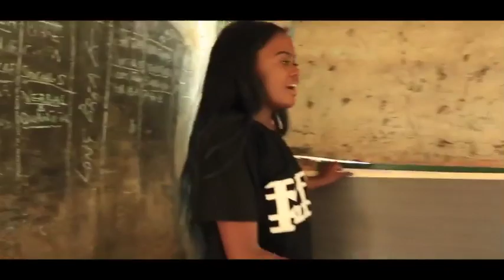Gorilla Funk - BUYAKAH ft. Keya Nemesis & Seba Campos (Viva Con Agua - Waterwalk ROAD TO KAMPALA)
Water is a "HUMAN RIGHT" -
During the "Water Walk" 2017 "Gorilla Funk" supported the engagement of the NGO "Viva con Agua" to draw attention to the shortcomings in the worldwide drinking water supply, especially in the so-called Third World countries, with a musical collaboration with the artists " Keya Nemesis "from Uganda and" Seba Campos "from Chile.
Water is a human right. This message should be disseminated so that the weakest can claim it.

Track by:

Gorilla Funk, Keya Nemesis & Seba Campos (Banda Senderos)